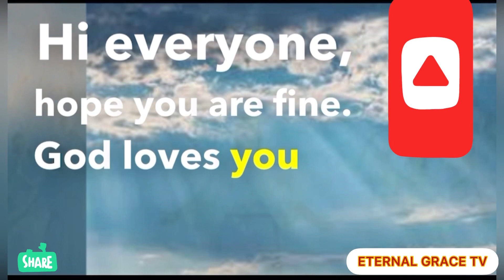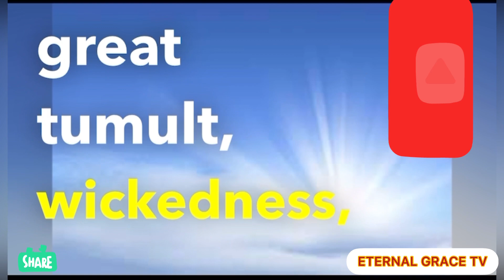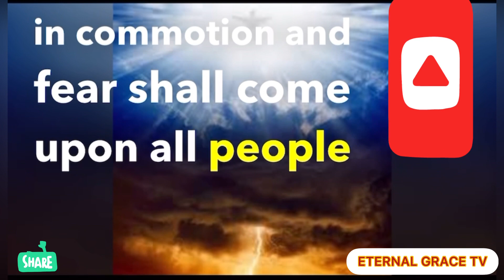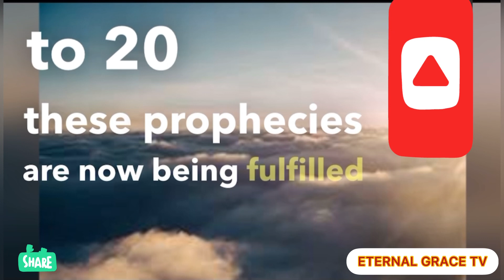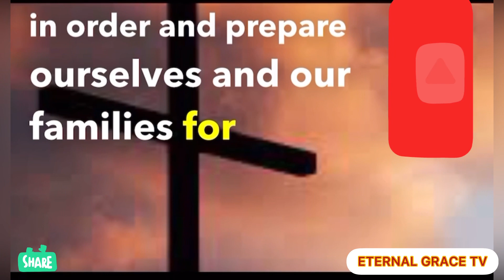Signs of the second coming of Jesus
👉🏽 ARE WE really to suffer for Christ | Series 1 - Are we really to suffer for Christ ?

Christian Motivation

The Word of The Lord - Billy Graham

11:04
.. LTE C
STAR
SEED
Description
X
elevation blessings divine message# God's blessings for his chosen ones#God is going to bless you in life#why God will bless you with wealth and abundance#Why God will deal with those that hate the chosen ones#why people hate you#hate#haters#hating people# kind
people#hater#why you are being hated#jealous#why people jealous the chosen oneschosen people#chosen ones#a chosen ones#signs you are
chosen onatold con tar con contld#trencher

FascinatingTV highlyevolved spirituallyGifted spirit ualenlightenment#spiritualgift#spiritgift#SlightlyBette [spiritual# awakening#conciousness#ascension#5D# highlyspiritualchosenones#spiritualchosenones#peopl ewithspiritualgifts#people#strangethings#spiritualbei ng#spiritual#soul#soulawakening#oldsoul#chosenone s#Why the chosen ones are highly enlightened soul#wakeup3AM#3AM#3:30AM#4AM#divinehour#wi tchhour#chosen#0friends#higherconconsciousness# misunderstanding#misunderstand#haters#howtodeal withhaters#/consciousness#FascinatingTV#Fascinatin g TV#people#society#new
age,spirit#spirituality#spirituawakening#oneschosen